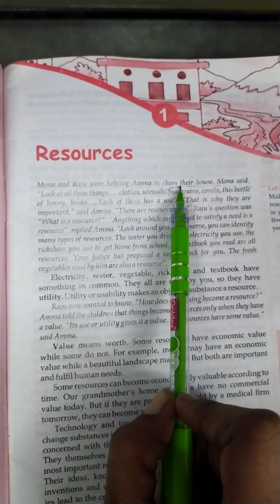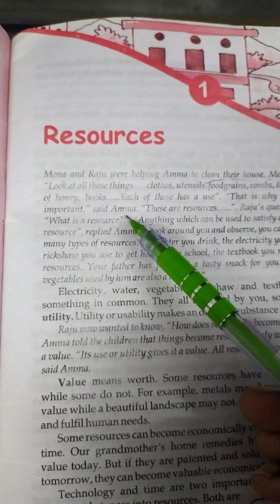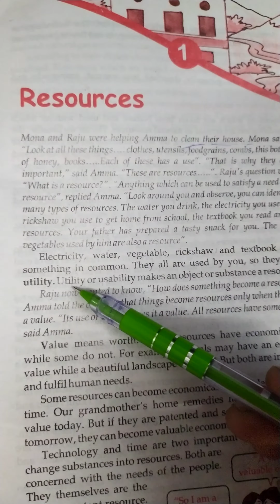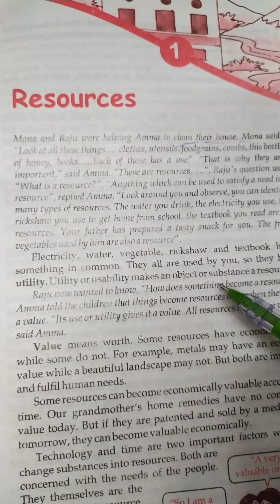Social Studies (Geography ) chapter-1 (Resources)